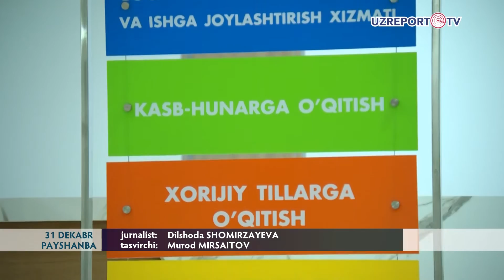30ta kasb-hunarga o‘qitish markazi tashkil etildi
30ta kasb-hunarga o‘qitish markazi tashkil etildi